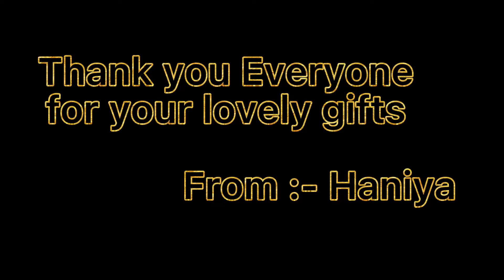Thank you Everyone for your lovely gifts (Haniya)